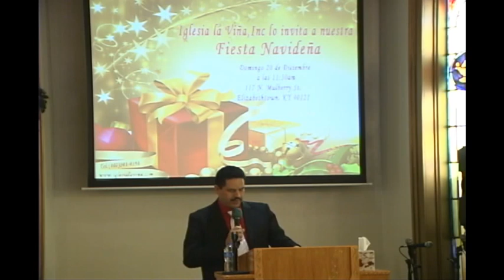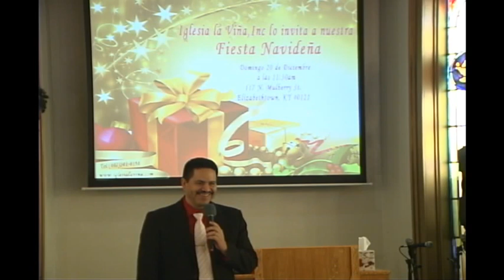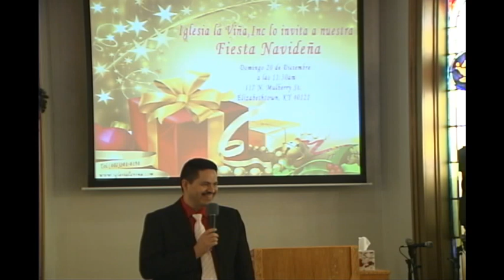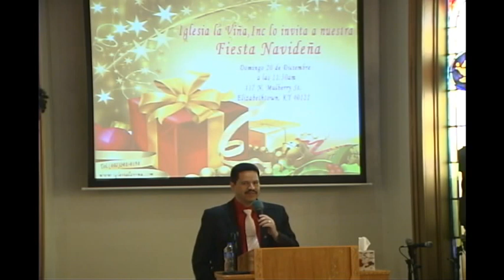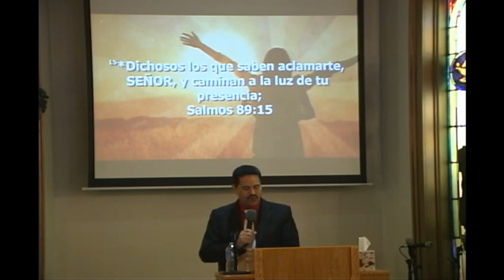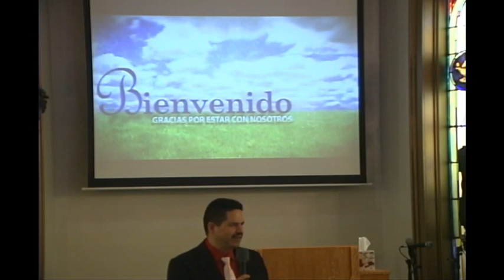Pastor Marcelino Morales - “Luminares en el mundo” - 12-20-15